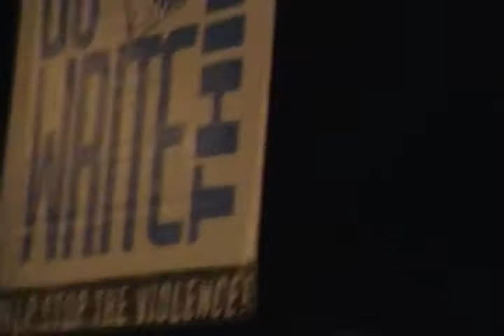AI Season 10 Top 24 Brett Loewenstern- Bohemian Rhapsody -Bulletproof Vest May 9th 2011.MP4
Brett Loewenstern performing Bohemian Rhapsody accapella and his original song Bullet Proof Vest at the Kravis Center in West Palm Beach.The National Campaign to Stop Violence Announced Local Teen Winners in the Do the Write Thing Challenge-19,000 Palm Beach County middle school students who participated in the Do the Write Thing Challenge, 210 were selected as finalists, who, with their parents, teachers and principals attended the May 9 event.